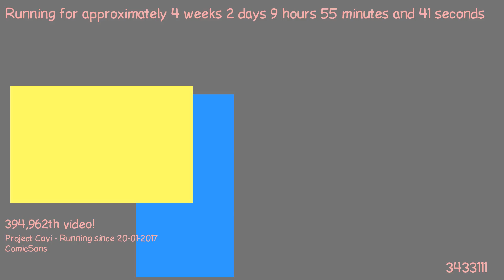1487577589 - Webdriver Cavi - O